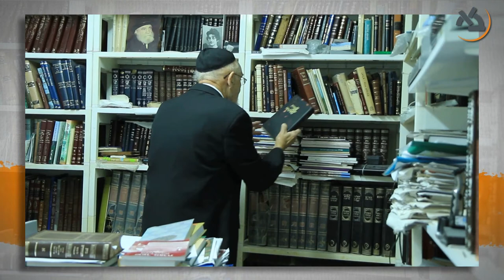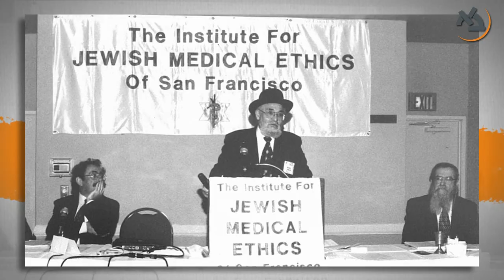2014 Honorary Doctorates - Rabbi Prof. Moshe David Tendler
Rabbi Prof. Moshe David Tendler, an esteemed community rabbi, rosh yeshiva, posek and scientist, upon receiving an Honorary Doctorate from Bar-Ilan University in June 2014.